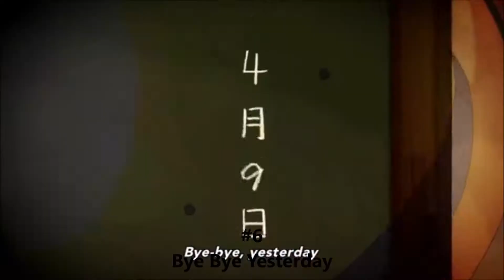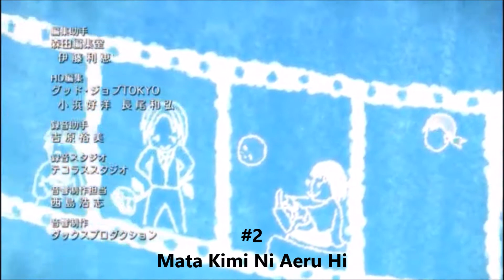Ranking The Assassination Classrom Openings & Endings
WHAT AN ANIME!

Leave suggestions of what I should watch (doesn't have to be anime) in the comments